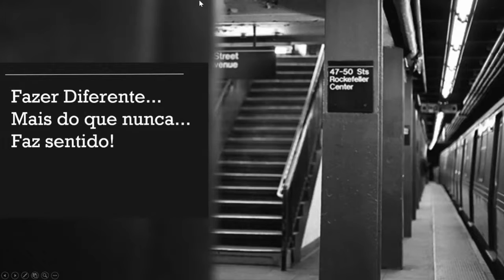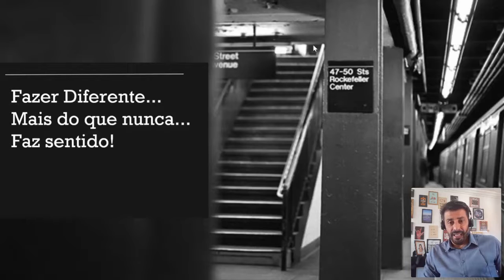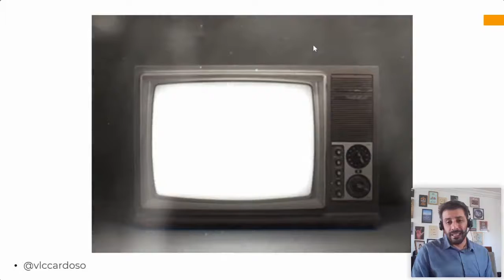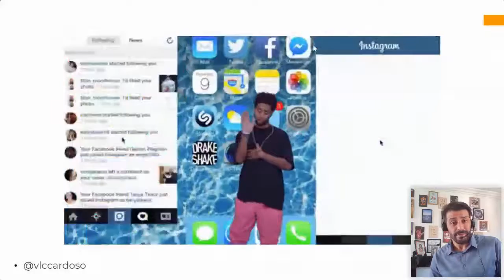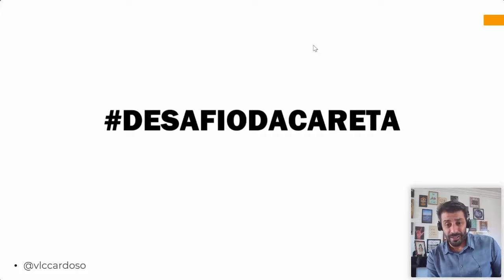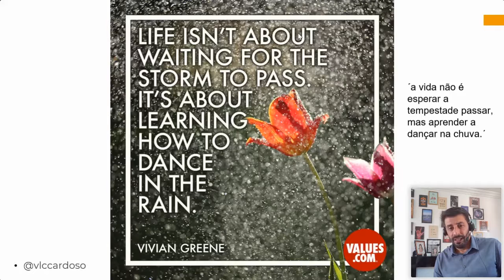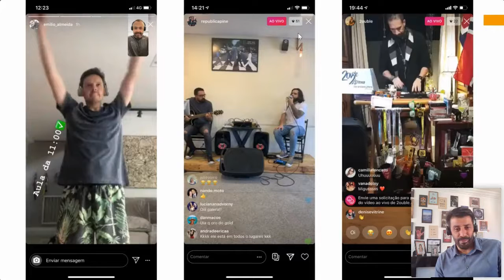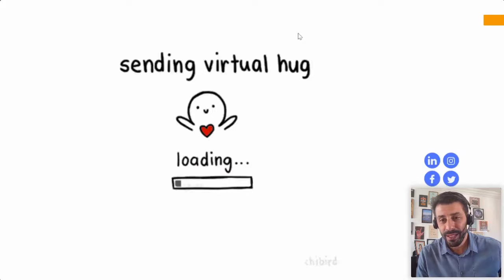Aldeia Summit: Como seria o dia de hoje sem a tecnologia? | Vinícius Cardoso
O início já diz “Fazer diferente, mais do que nunca, faz sentido.” Nessa palestra interativa, Vinícius Cardoso nos ajuda a entender como já estamos no processo de adaptação com as tecnologias não apenas por causa de um vírus mas porque a realidade muda a cada minuto e a humanidade age como tal.